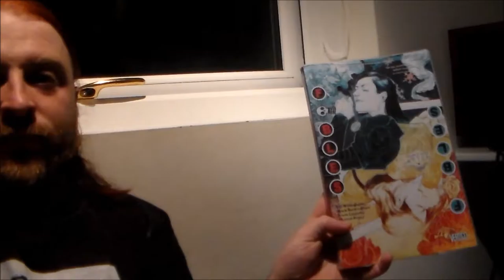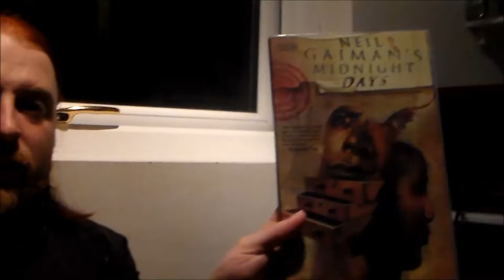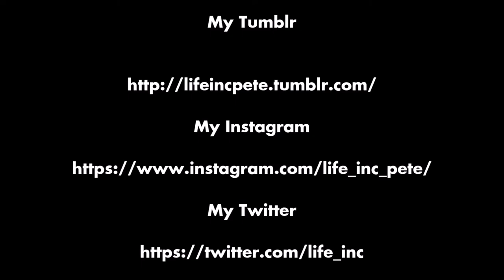My Homeless Journey #46 - Trying to keep it together and getting stuff done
My Homeless Journey uploads Vlogs every other day, following the trials and tribulations of one family's journey through the UK benefit system and trying to find a home.

We also upload a weekly help video on Wednesdays with tricks tips and advice on benefits, being thrifty and keeping positive.

Bad news to start with but trying to keep a positive mind set and mostly it worked.  A few lapses in brain patterns but mostly good. Took the babe in her new wrap out for a walk and did some naughty Sunday vlogging but there was PIZZA!

Advice videos go up every Wednesday vlogs every other day!

My Gear -

Main Camera Samsung HMX-F90 Camcorder

Stills and wide shot camera Fujifilm FinePix S4200

Please watch the latest from Life Inc  "Appleseed and magic castles in the sea   My Homeless Journey #64"